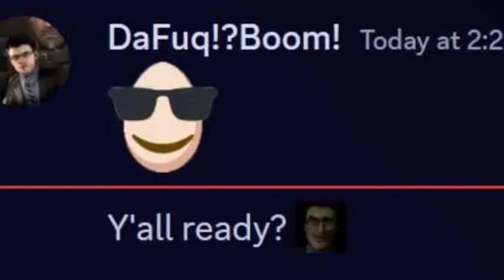Skibidi Toilet 77 (Part 4) Release Date